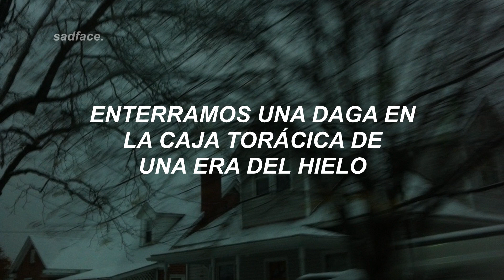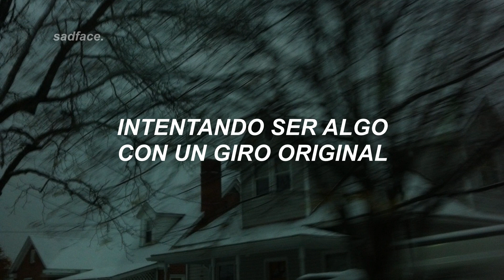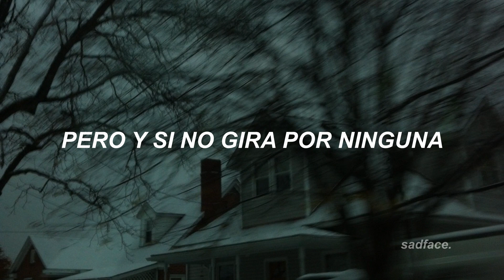mother mother - original spin ¦ sub.español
❝ la verdad de las verdades es que amaría que hicieran canciones con letra así, no tan directa--- ❞
-𝓼𝓪𝓭.

{ 🎶 } 𝐥𝐢𝐧𝐤𝐬 𝐝𝐞 mother mother

{ ⭐ } 𝐟𝐨𝐧𝐝𝐨

x